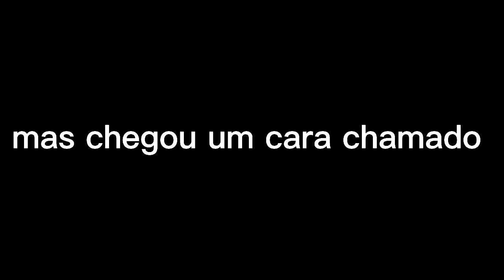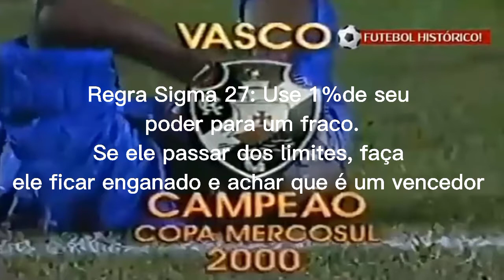Regra Sigma 27 - Final da Mercosul de 2000